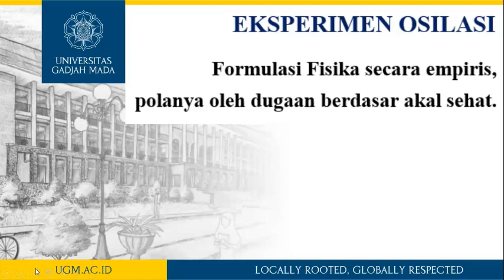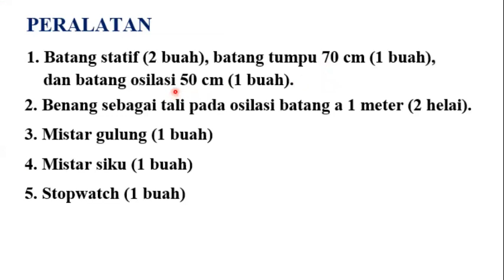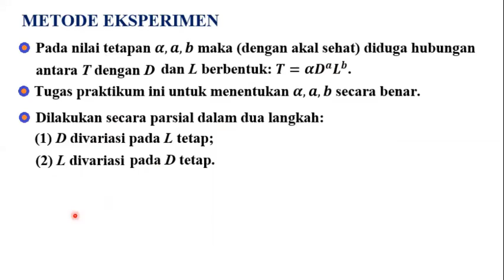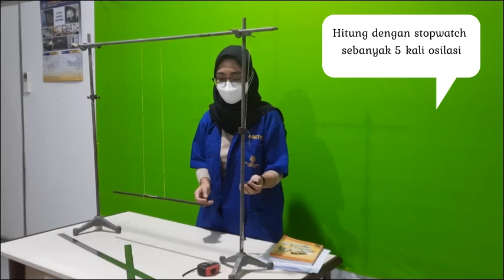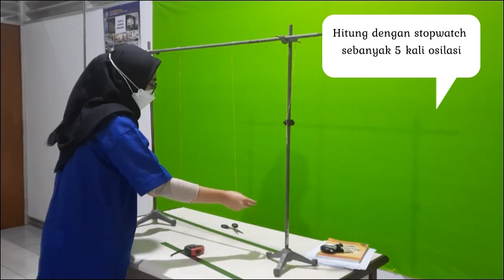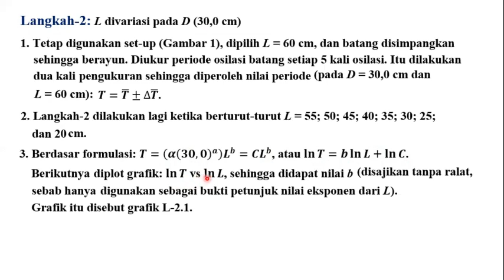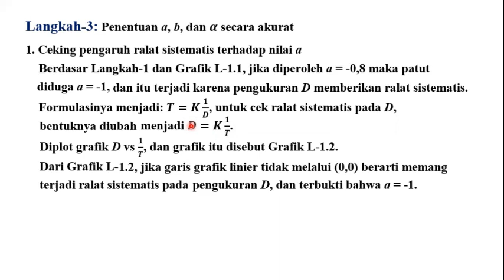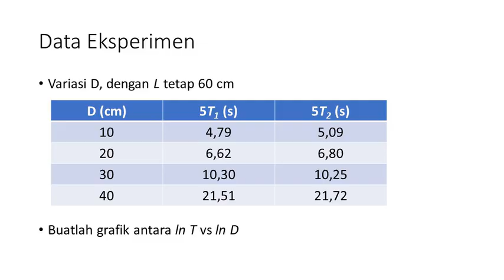Osilasi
Praktikum Fisika Dasar 1